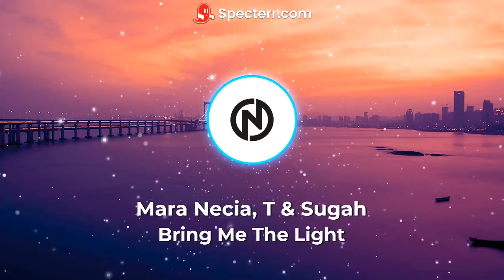T & Sugah - Bring Me The Light (feat. Mara Necia) [NCS Release]